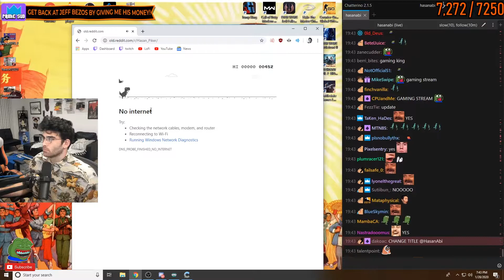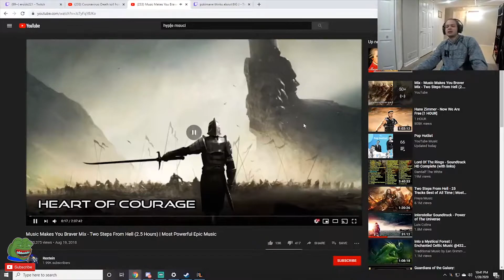Best TWITCH Clips [29.01.2020] 🔥